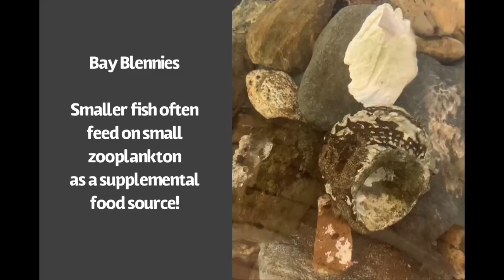Feeding Fridays: Brine Shrimp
Happy Friday Ocean Institute Community🌊! This week our Husbandry team prepares brine shrimp for our moon jellies, anemones and bay blennies.